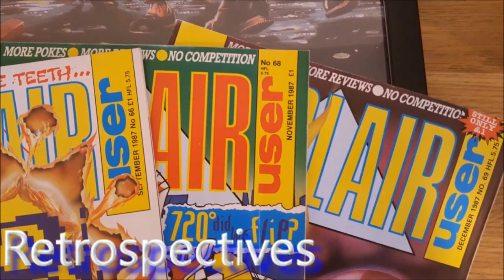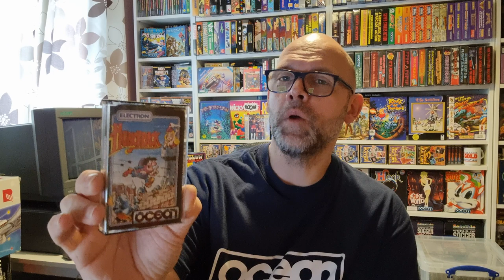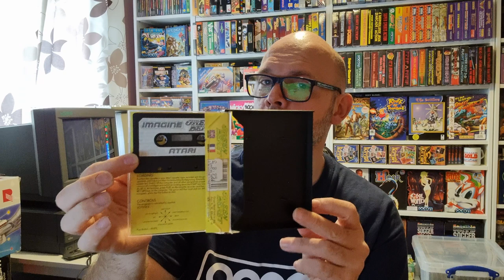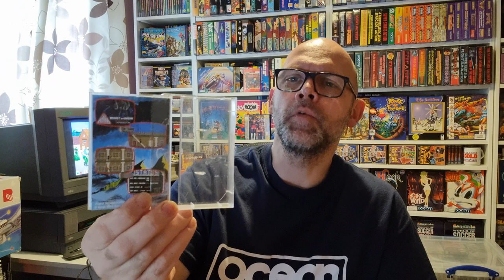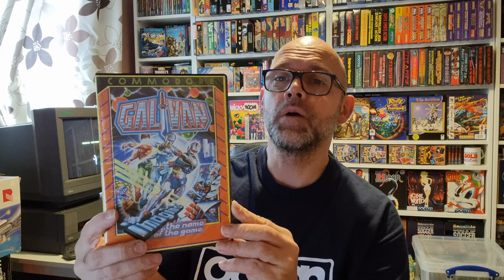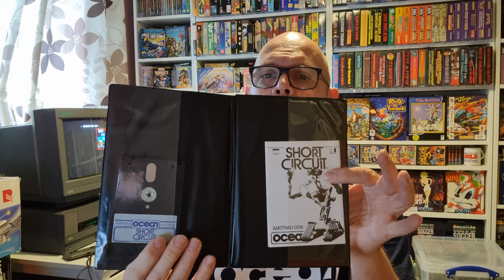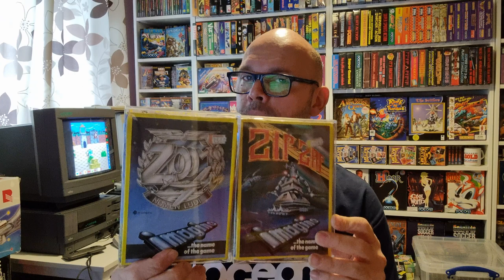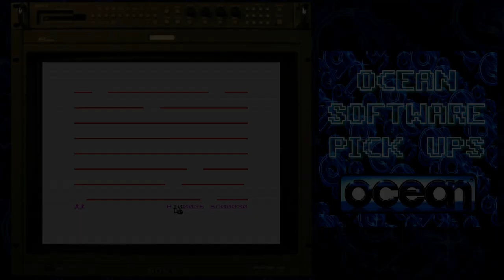RETRO GAME PICK UPS | #56 | Ocean & Imagine Software | ZX, CPC, C64, AMIGA, BBC, C16, VIC20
Welcome to my 56th Retro Game "Pick Ups" video!

In this pick ups video I showcase some of my recent Ocean & Imagine Software acquisitions for various home micro formats, including some "rare" titles and items

⭐Ocean Loader 2: Martin Galway
⭐Ocean Loader 4: Jonathan Dunn
⭐Ocean Loader 5: Jonathan Dunn